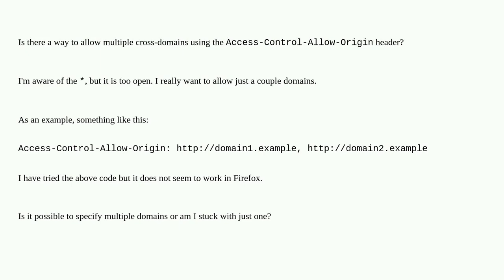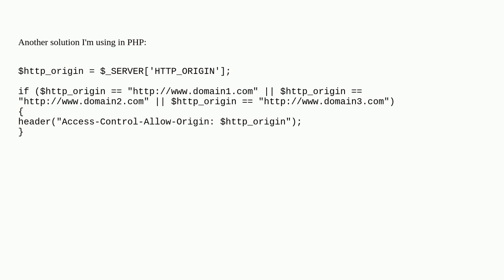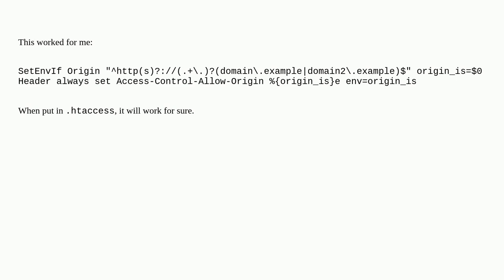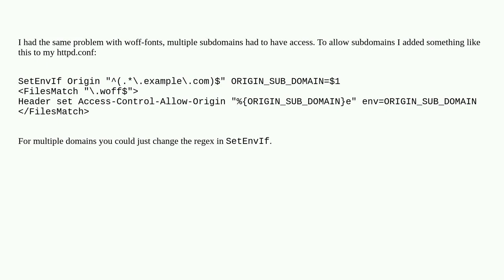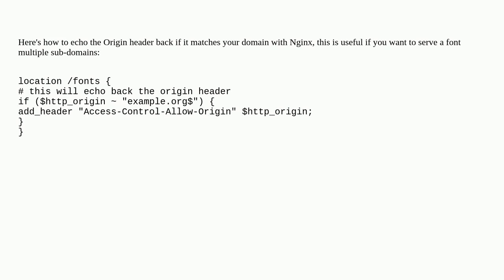Access-Control-Allow-Origin Multiple Origin Domains?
A special thanks goes out to the awesome community

  cross-domain cors http xmlhttprequest .htaccess